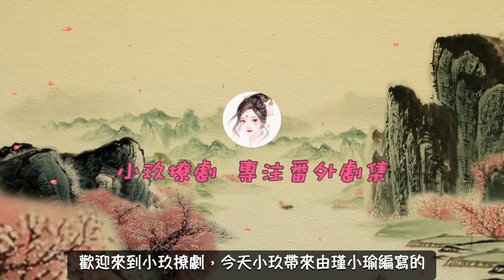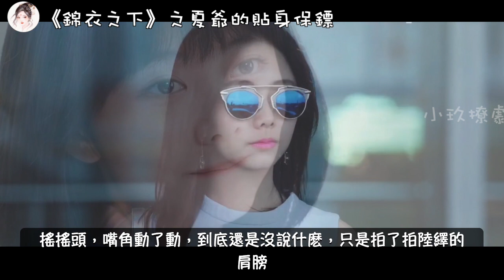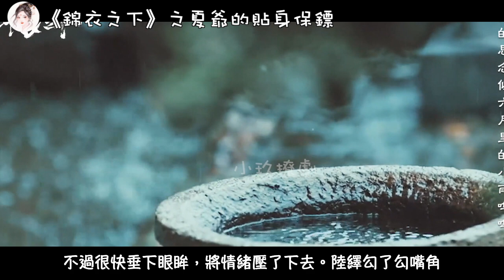《錦衣之下》之夏爺的貼身保鏢。第97章 對峙。